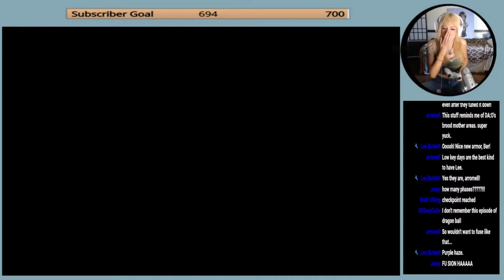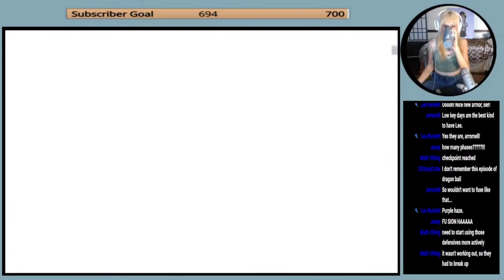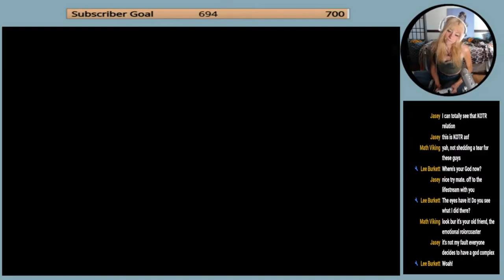Confronting The Bishop/The End of Heavensward | Final Fantasy XIV - Heavensward- First Playthrough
Thanks!!